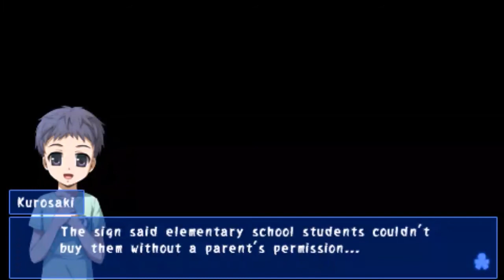Jimsf Plays Corpse Party (Blood Covered ...Repeated Fear) - 19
In early September 2017, I decided to finally go through and play through what is one of, if not my most favorite video game series, "Corpse Party". Using the PPSSPP Playstation Portable emulator for PC, I also decided I'd stream my entire play through so anyone of my friends/viewers who were interested could watch and react (or well, re-react) with myself. Below the links is a copy of my description for the streams w/ info, FAQ's, etc. Hope you enjoy!

Raw stream footage (Twitch collection, made so they never get deleted)

Hello! Thanks for stopping by. I’m mainly playing this game because I’ve always wanted to play it myself, and I want to let friends of mine and anyone else watch and hopefully enjoy it with me. This is all just for fun, so no overlays, no notifications, no tip jar, nothing like that. (Sorry not sorry.)

Yes, I know the (what I think are bullshit) stigmas that come attached to this genre…and I was honestly sort of the same way about it until I found this game. So please, at least give it a chance like I did.

This game series is one of, if not my favorite video game series of all time. So I hope anyone else who is willing to give it a shot likes it as much as I did, and I hope I can do a good job of doing this game justice in such. (I actually kinda care. Weird, right?)

Thanks again for stopping by, and I hope you enjoy!

Now, for some answers to possible questions (FAQ’s as the kids like to call it)

What version are you playing?
- Corpse Party: Blood Covered …Repeated Fear*and Corpse Party: Book of Shadows for the PSP emulated on my PC.The emulator I’m using is called PPSSPP and can be found with a quick Google search.

“Wooooooow you’re emulating? Thief.”
- Yeah, I know. If I could just stream from my PSP, I totally would. To try and justify this, I do own BC …RF on my PSP (and thus my Vita), as well as the “Back to School” Collector’s Edition on the 3DS and the PC version. I do also have Book of Shadows on my PSP/Vita, and lastly I do have the Blood Drive “Everafter” Collector’s Edition for the Vita as well. TL;DR: I own every NA release the game has had thus far. Hopefully that justifies it enough. :D

Wait, if it’s on PC too, why not just play that version?
- Couple reasons. First is that there are less extra chapters in the PC version. Second is that they used different character art in the PC version as well and, in my opinion, they look terrible. I would rather play the 3DS release, but I could not find the game to be emulated.

Is this a blind play through?
- Yes and no. While I have yet to play the game myself, I first found the series via a YouTube Let’s Play in mid/late 2014 (How did I find it and why I clicked on it, I could not tell you then or now). I did enjoy it, but I pretty much forgot about it. Until I re-discovered it in late December 2016 watching the same LP (Plus others for the new games that had since come out). That was the last I’ve seen any actual gameplay of Corpse Party, hopefully about 9 months of time away has made my memory spotty.

…okay, so what DO you remember?
- Quite a bit of Chapter 1 (Easily the most memorable chapter, in my opinion) and a tad of early Chapter 2 for sure. As for anything else, I do remember some scenes and whatnot, but could not tell you where they go in the game. Also with my only viewing being via LP’s, who knows what wrong ends and scenes may have been cut out as well.

Are you going to 100%?
- Yes I’d like to. I also want to go through any of the games past this as well...depending on how it goes.

What draws you to this game so well? (Not really a FAQ but I wanna say it anyway :))
- The story, first and foremost, and I can’t re-iterate enough. So good that you get so into it, the game isn’t even that scary anymore. The character art is great. The CG art is very pretty. The soundtrack is amazing. The fact it actually has real gameplay. The dialogue. The voice acting, even though it is all Japanese, English speakers can easily tell that the emotion still spills out. There is very, very little this game (and the series) does wrong.